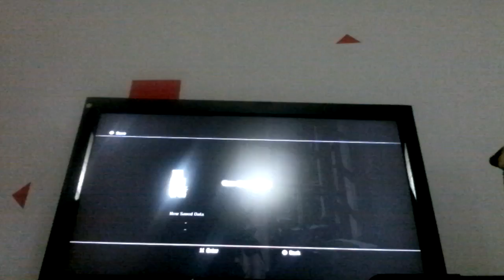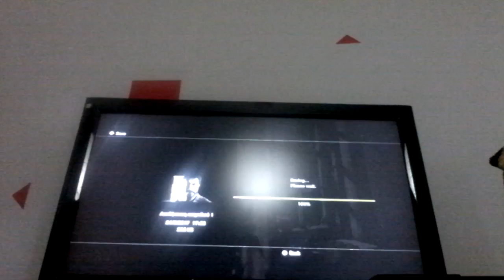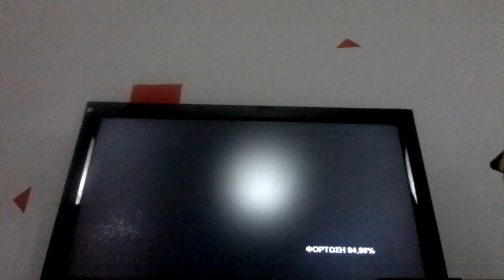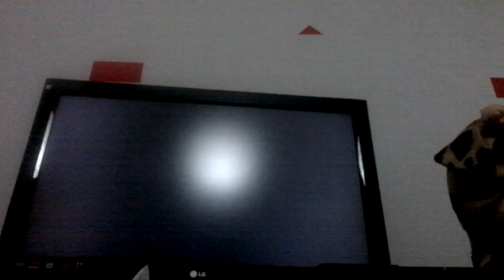The last of us gaming video